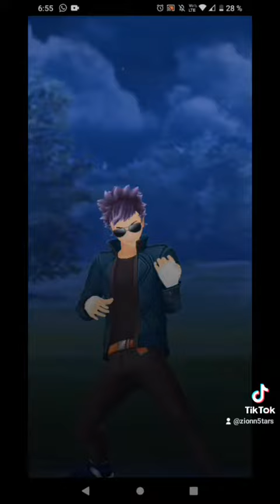probando equipo liga ultra